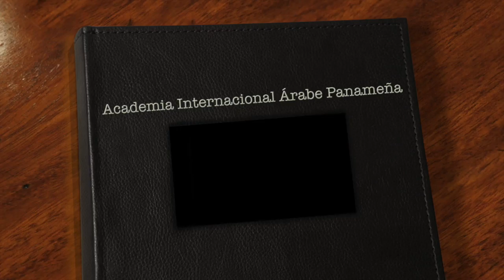AIAP Junior High Digital Yearbook 2013-2014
This video is about AIAP Junior High Digital Yearbook